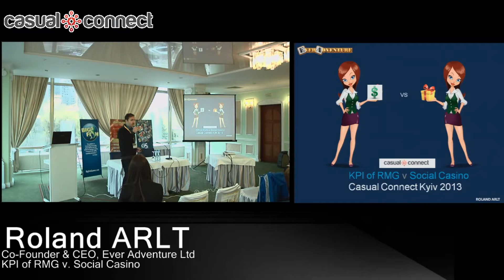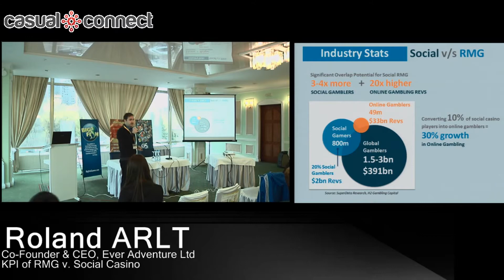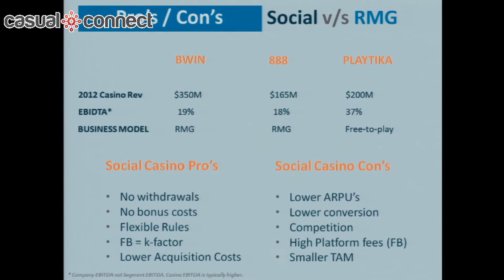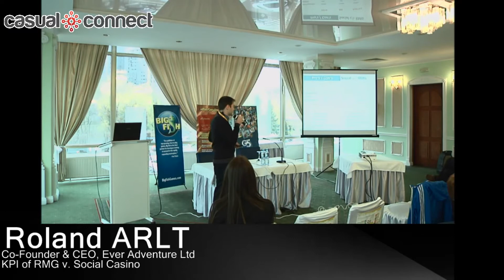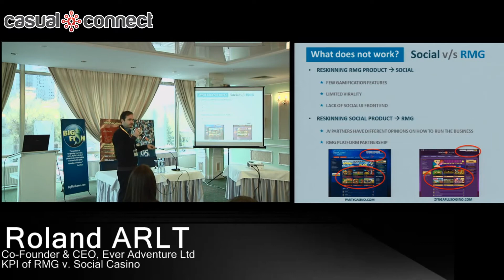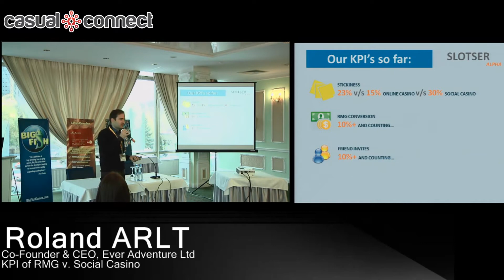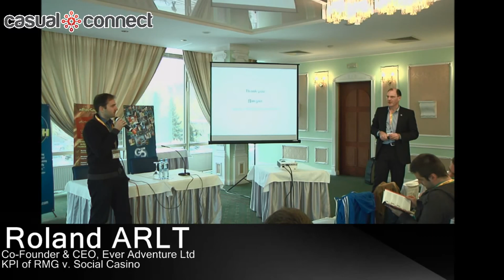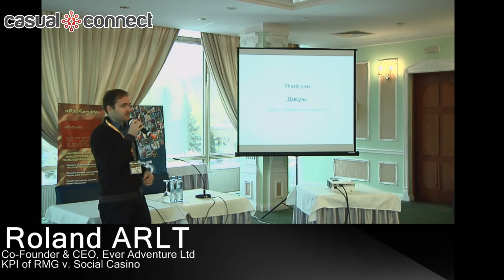KPI of RMG v. Social Casino | Roland ARLT